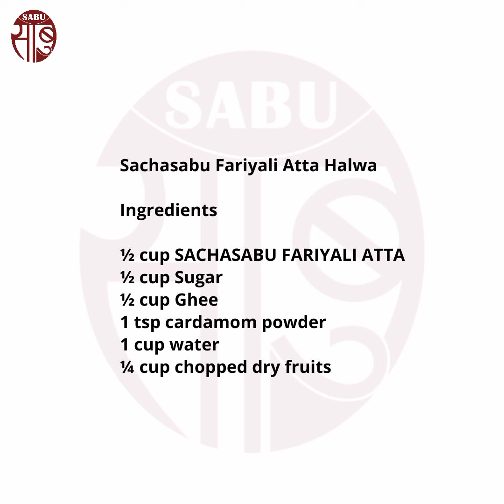Sachasabu Fariyali Atta Halwa | सच्चासाबु फरियाली आटा हलवा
Sachasabu Fariyali Atta Halwa

इस वीडियो में हम आपको "सच्चासाबु फरियाली आटा हलवा रेसिपी बनाने की सरल विधि बना कर दिखायेंगे, जिसमें है सच्चासाबु फरियाली आटा तथा अन्य घरेलू मसालों का सदुपयोग। देख कर आज ही अपनी रसोई में बनाएं स्वादिष्ट सच्चासाबु फरियाली आटा हलवा रेसिपी

Ingredients
1/2 cup SACHASABU FARIYALI ATTA
1/2 cup Sugar
1/2 cup Ghee
1 tsp cardamom powder
1 cup water
1/4 cup chopped dry fruits

Recipe
Boil 1 cup of water and add sugar. Cook on low flame until the sugar dissolves completely. Add cardamom powder and mix well.
1 कप पानी उबालें और उसमें चीनी डालें। धीमी आंच पर तब तक पकाएँ जब तक चीनी पूरी तरह घुल न जाए। इलायची पाउडर डालें और अच्छी तरह मिलाएँ।

Heat ghee in a heavy bottom pan. Add SACHASABU FARIYALI ATTA and roast on low flame for 8-10 minutes.
एक भारी तले वाले पैन में घी गरम करें। इसमें सच्चासाबु फरियाली आटा डालें और धीमी आंच पर 8-10 मिनट तक भूनें।

Add sugar syrup to roasted atta and cook for 5 minutes while stirring continuously. Add chopped dry fruits and serve hot!
 भुने हुए आटे में चीनी की चाशनी डालें और लगातार चलाते हुए 5 मिनट तक पकाएँ। कटे हुए सूखे मेवे डालें और गरमागरम परोसें!

यदि यह व्यंजन विधि आपको अच्छी लगी तो इसे लाइक करना न भूलें। आपके कमेंट्स हमारी उत्साह वृद्धि करते है जिससे हम आपकी और बेहतर सेवा कर सकें।  हमारे शुद्ध शाकाहारी श्रेष्ठतम उत्पाद भारत के सभी प्रमुख किराना स्टोर्स पर उपलब्ध हैं । यदि आपके नजदीकी दूकान पर न मिले तो आप आनलाईन पर आर्डर दे कर अपने घर पर मंगवा सकते हैं ।